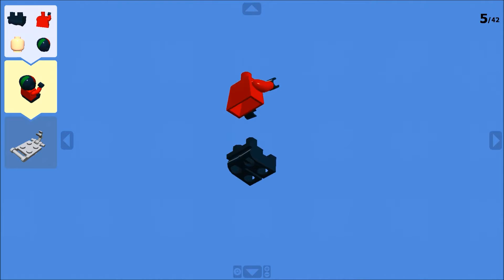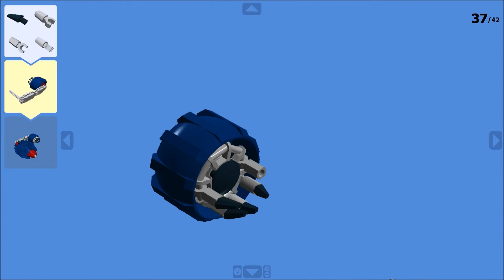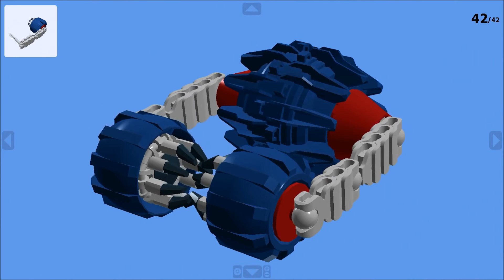Instruction Guide - Big Roller CZ1 by Messerneogeo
The Big Roller CZ1 is a single-seater with articulated wheels to allow acrobatic maneuvers in steep and steeper paths.